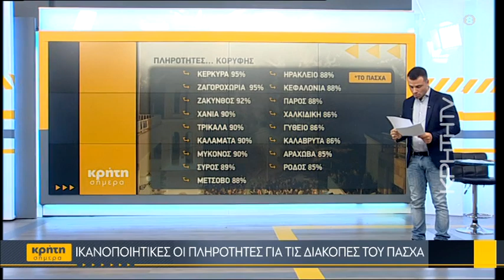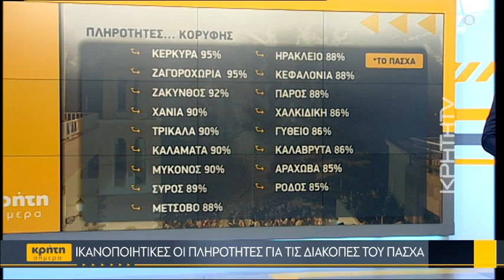«Μίνι διακοπές» με αφορμή την 25η Μαρτίου